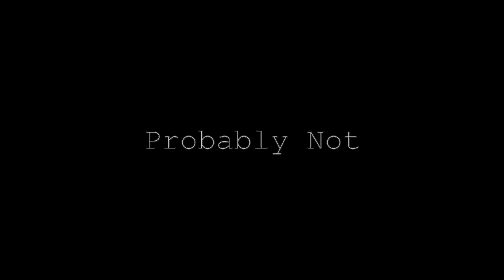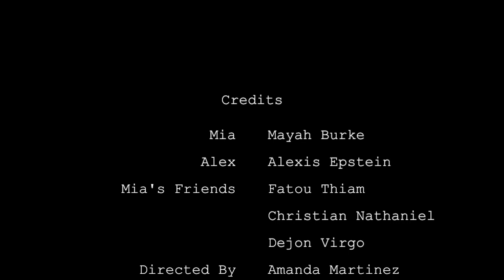Probably Not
Short film made with awesome peeps!!!
Mayah Burke and Alexis Epstein